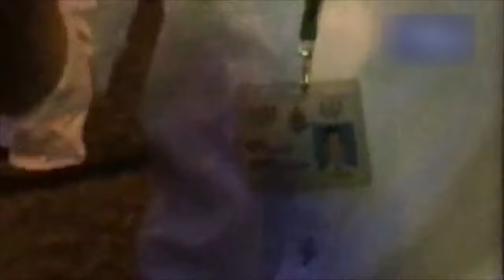「百萬人怒火促撤送中惡法」六名泛民議冒大雨到禮賓府要求與林鄭對話遭大批警察包圍和阻撓（3）